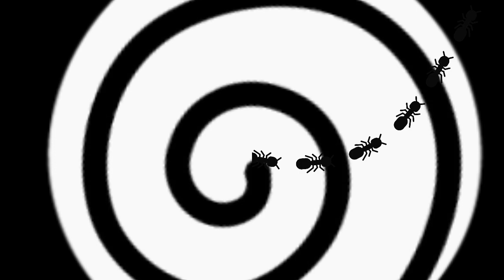A VIDEO FOR CONCENTRATION & FOCUS FOR STUDYING - FREE COPYRIGHT VIDEO